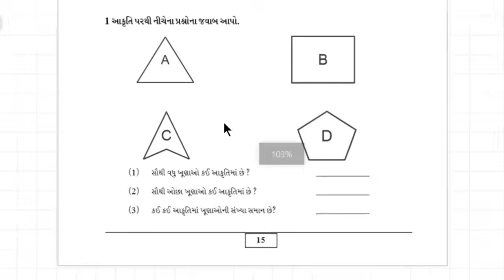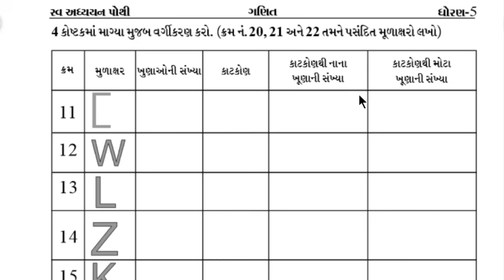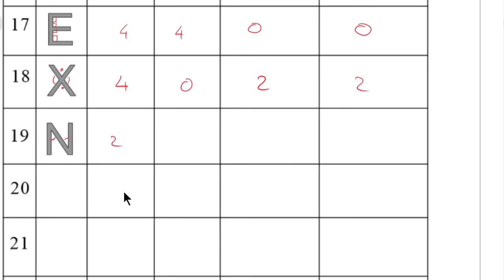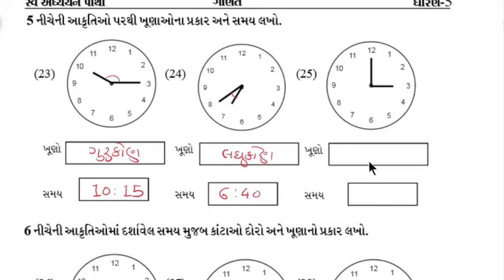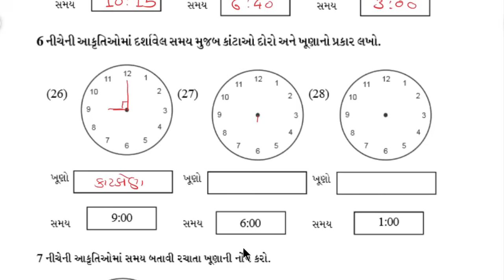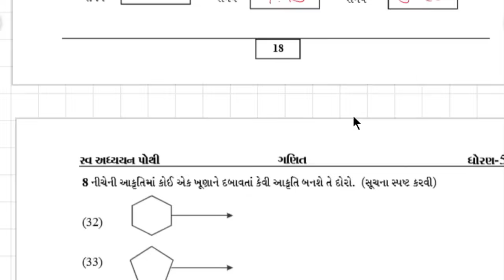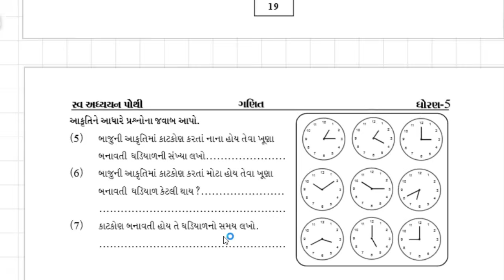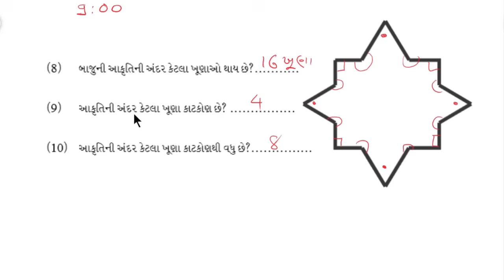std 5 maths ch 2 | std 5 maths svadhyay pothi solution ch 2 part 1 | dhoran 5 ganit svadhyay pothi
svadhyay pothi solution
std 5 maths svadhyaypothi solution
dhoran 5 ganit chapter 2 svadhyaypothi solution
svadyay pothi
aakar ane khuna
akar ane khuna